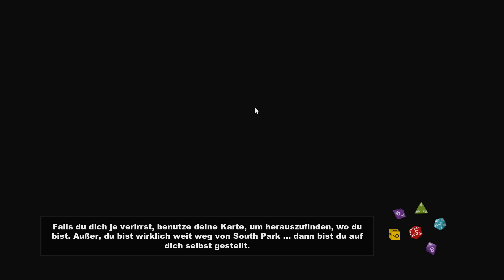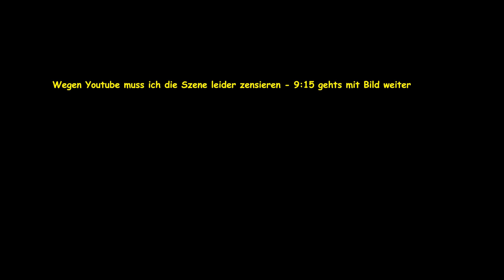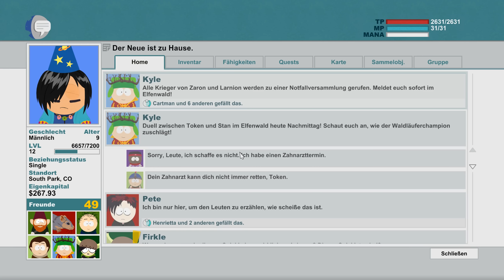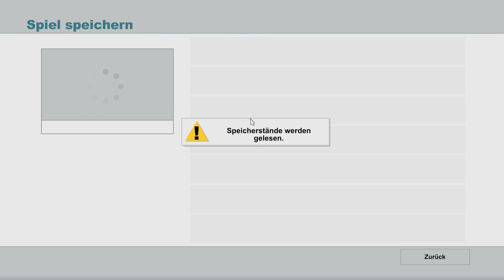Zensur! :D #30 || Let's Play South Park: The Stick of Truth | Deutsch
Let's Play vom South Park Spiel "The Stick of Truth" (Deutsch: Der Stab der Wahrheit)

Information